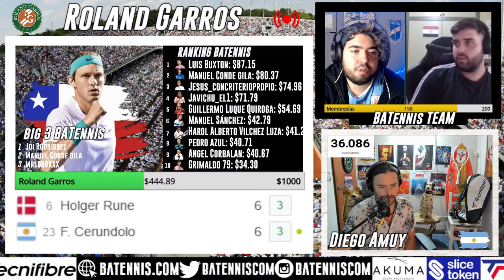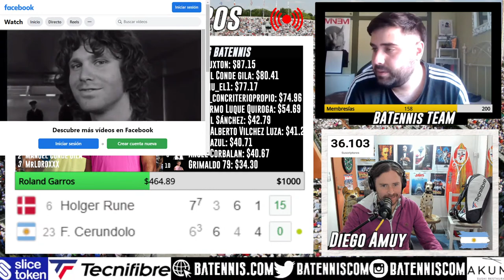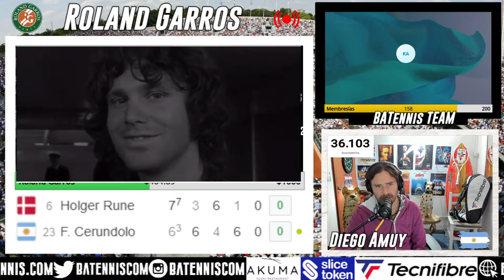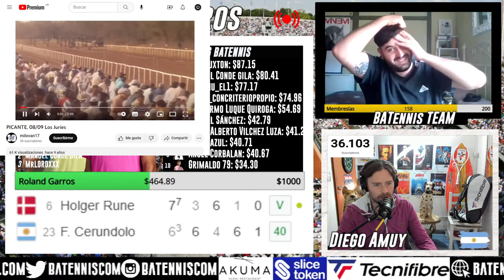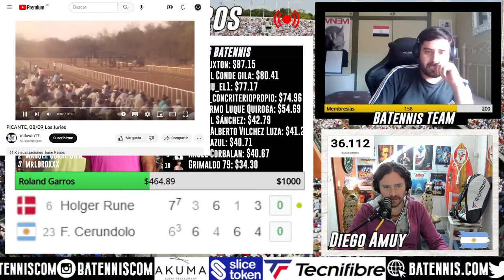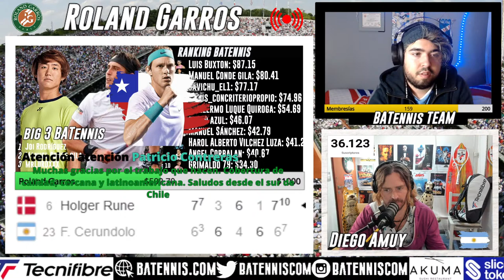Swiatek vs Tsurenko - Etcheverry vs Nishioka - Roland Garros - EN VIVO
Nicolás Jarry de Chile enfrenta a Casper Ruud de Noruega por los octavos de final de Roland Garros 2023 en el court Phillipe Chatrier. Al mismo tiempo, en la Suzzane Lenglen, Francisco Cerúndolo se enfrenta a Holger Rune.
Diego Amuy, Agustín Recuero y el equipo de BATennis reaccionarán al partido en vivo comentando y analizando los puntos destacados.